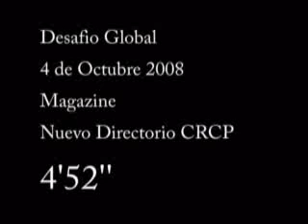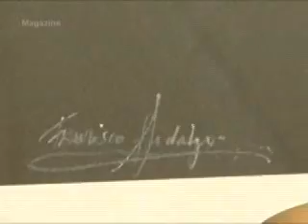Desafío Global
Elección directorio Cámara Regional Comercio Valparaíso octubre 2008. Elección de Andrés Rojas.Entrevista a Presidente Saliente Pier-Paolo Zaccarelli. Nota Encuentro Mundial de Rectores de Universidades en Viña del Mar.